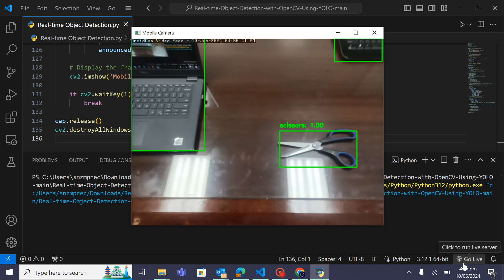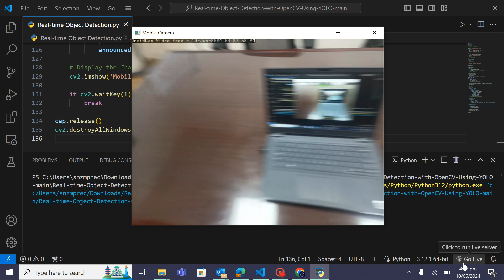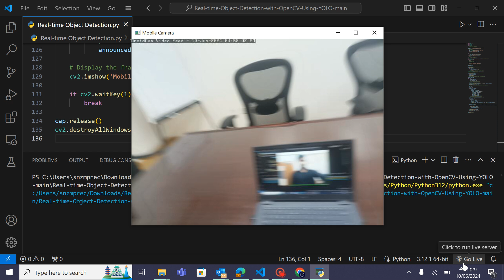Real-Time Object Detection and Audio Announcements Using OpenCV and YOLO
In this video, we demonstrate a powerful real-time object detection system that uses a mobile camera feed. By leveraging the YOLO (You Only Look Once) model and OpenCV, we can detect various objects with high accuracy. Additionally, the system uses text-to-speech to announce the detected objects, providing an interactive experience. Watch the video to see how we integrate multiple technologies to create this innovative project!

Project Highlights:
- **YOLO Model Integration:** Learn how to set up and use the YOLO model for object detection.
- **Mobile Camera Feed:** Stream video from your mobile camera using IP camera technology.
- **Real-Time Processing:** Capture and process video frames in real-time using threading.
- **Text-to-Speech:** Implement text-to-speech announcements for detected objects.
- **OpenCV and Numpy:** Utilize these powerful libraries for image processing and numerical operations.